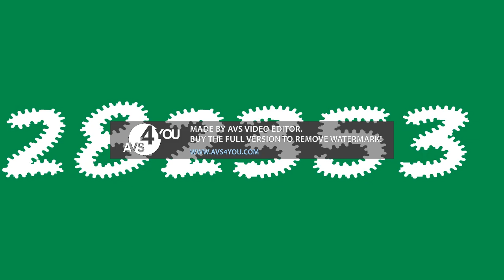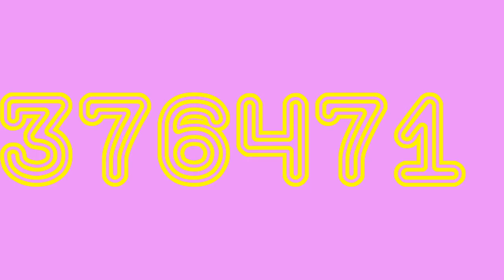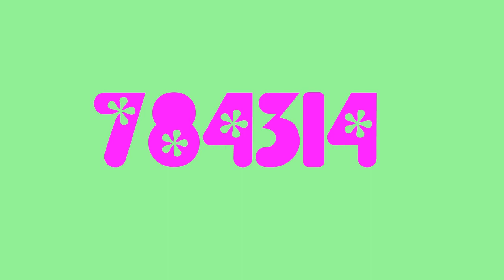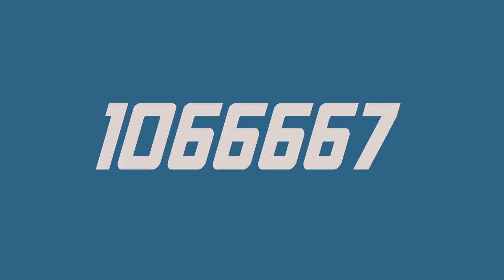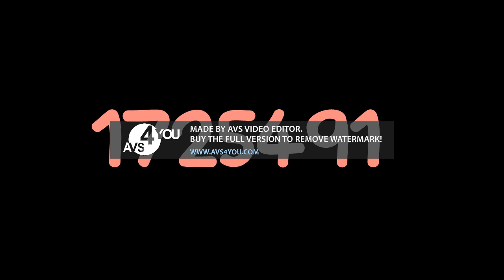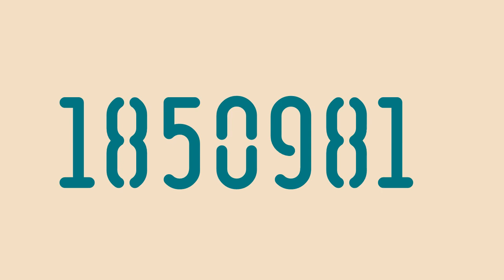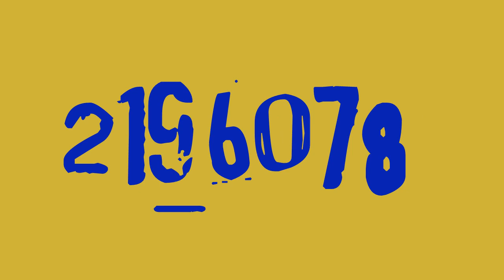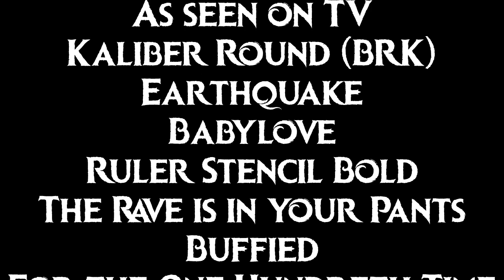Colorful Numbers 1 to 2500000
New number video...
Every 100,000 numbers the style changes.
Fonts:
Brady Bunch
Algeria
Komika Tread
Discoteque St
Oskar Inline One
Draft Beer
Findet Nemo
Flower
Blow Up
Sutturah
New Comic Title Super Italic
Jabbie Junior
SF Sports Night US Upright
Prisma
As seen on TV
Kaliber Round (BRK)
Earthquake
Babylove
Ruler Stencil Bold
The Rave is in your Pants
Buffied
For the One Hundreth Time
Cuisine
Alef
Ice kingdom